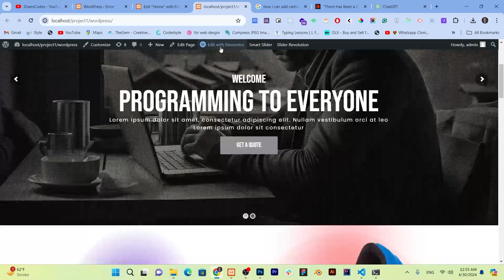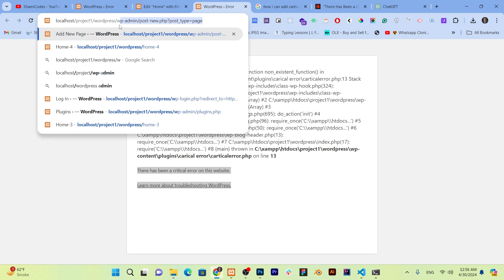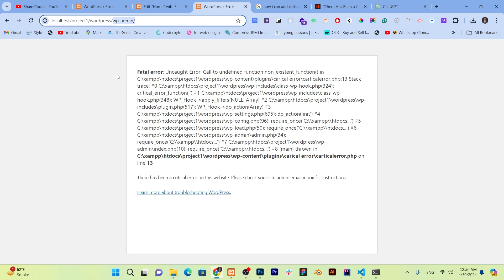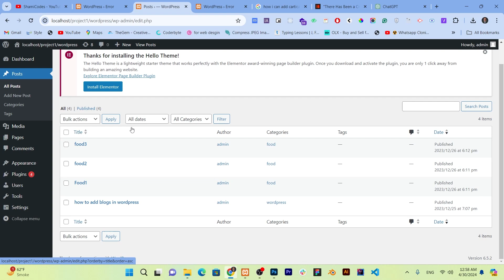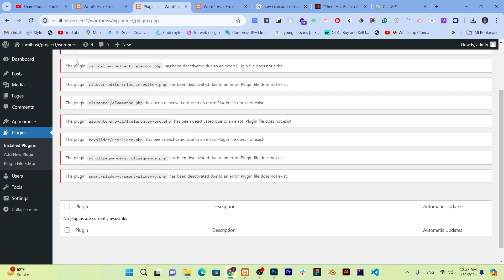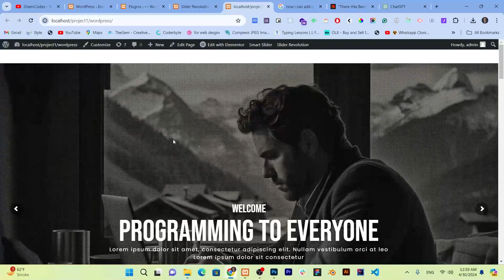Fatal error: Uncaught Error: | wordpress | urdu/hindi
Fatal error: Uncaught Error: wordpress error solved 100% in a today video you learn about how to solve fatel error in Wordpress solved by file manger in cpanal and changing a name of plugins and theme folder